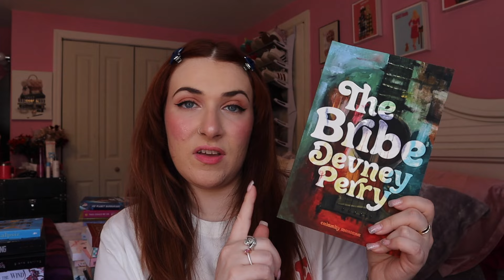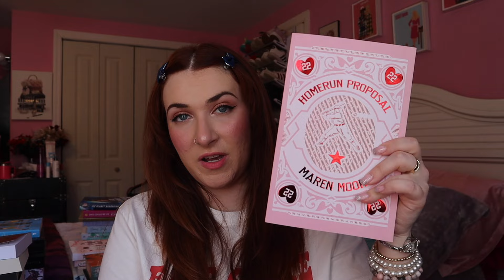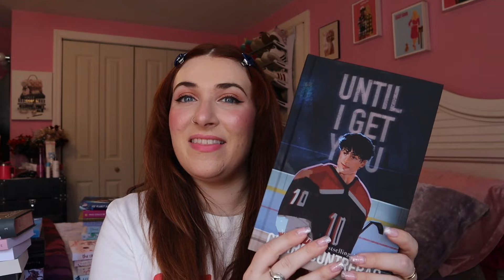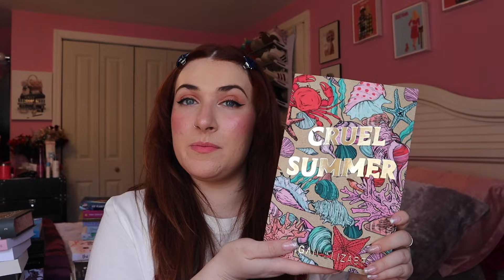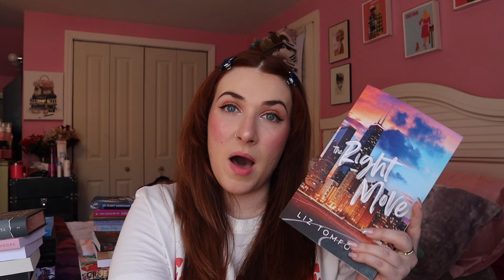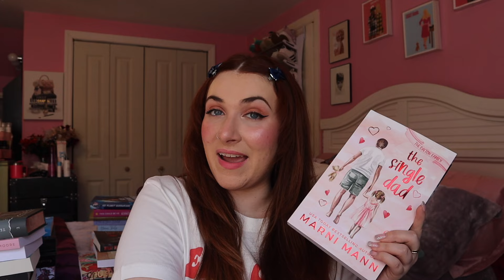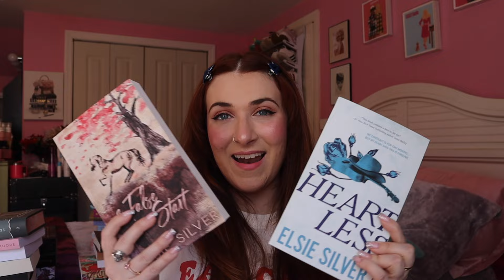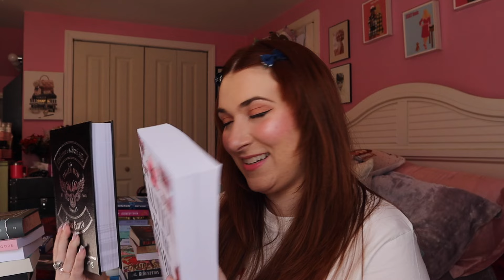Sweetgrass Book Signing 2024 Haul! 📖✨🎀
Shop my favs here! (Commissioned)
Favorite Books
Fashion Favorites
Tech Favorites